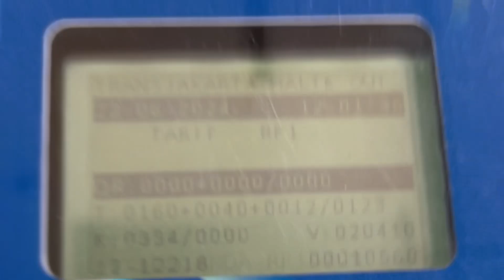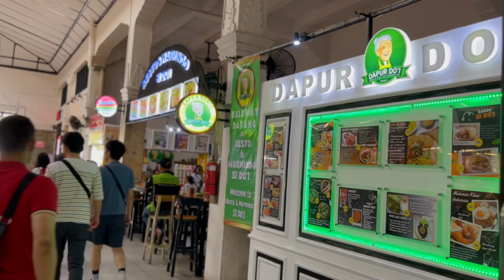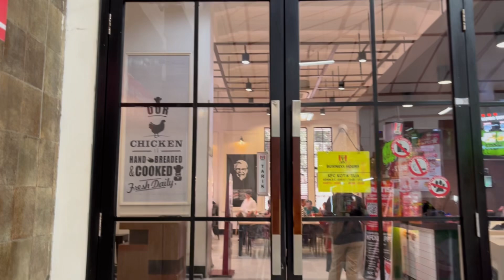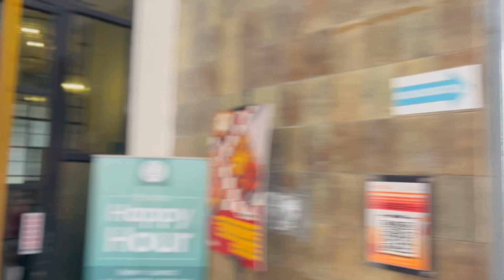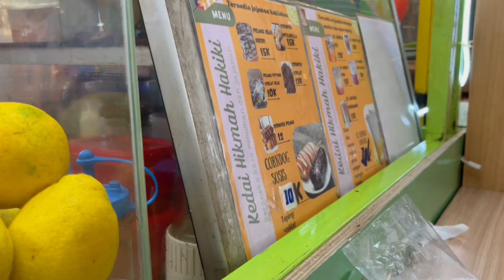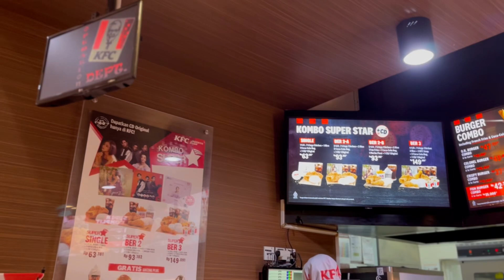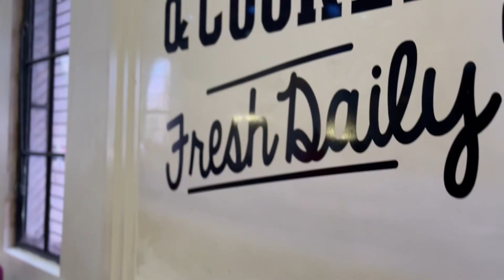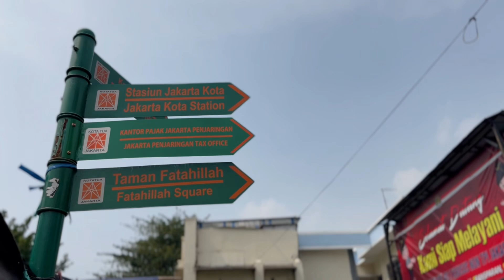SELAIN KULINER DI SINI, BANGUNANNYA JUGA HERITAGE [KANTOR POS KOTA TUA]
Lokasi:
Halte Transjakarta Grogol Reformasi
Alamat: RT.8/RW.1, North Tanjung Duren, Grogol Petamburan, West Jakarta City, Jakarta 11470

Lokasi:
Kawasan Kota Tua
- Kantor Pos Kota Tua
Alamat: Jl. Jemb. Batu No.1-18, RT.7/RW.7, Pinangsia, Kec. Taman Sari, Kota Jakarta Barat, Daerah Khusus Ibukota Jakarta 11110

- Museum Fatahillah Kota Tua
Museum Fatahillah memiliki nama resmi Museum Sejarah Jakarta adalah sebuah museum yang terletak di Jalan Taman Fatahillah Nomor 1, Jakarta Barat, Daerah Khusus Ibukota Jakarta, Indonesia dengan luas lebih dari 1.300 meter persegi.
Alamat: Taman Fatahillah No.1, Pinangsia, Kec. Taman Sari, Kota Jakarta Barat, Daerah Khusus Ibukota Jakarta 11110
Dibuka: 30 Maret 1974
Provinsi: Daerah Khusus Ibukota Jakarta
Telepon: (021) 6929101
Arsitek: W. J. van de Velde
Jenis: Museum Sejarah
Koordinat: 6°08′07″S 106°48′48″E / 6.135199°S 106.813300°E
Nama lama: Gedung Balai Kota Jakarta
Situs web: jakarta-tourism.go.id/article/detail/museum-fatahillah

- Museum Wayang Kota Tua
Museum Wayang adalah sebuah museum yang berlokasi di Jalan Pintu Besar Utara Nomor 27, Jakarta Barat. Pada awalnya bangunan ini bernama De Oude Hollandsche Kerk ("Gereja Lama Belanda") dan dibangun pertama kali pada tahun 1640. Tahun 1732 diperbaiki dan berganti nama De Nieuwe Hollandse Kerk (Gereja Baru Belanda) hingga tahun 1808 akibat hancur oleh gempa bumi pada tahun yang sama.
Museum Wayang memamerkan berbagai jenis dan bentuk wayang dari seluruh Indonesia, baik yang terbuat dari kayu atau kulit maupun bahan-bahan lain.
Alamat: Jalan Pintu Besar Utara No.27 Pinangsia, RT.3/RW.6, Kota Tua, Kec. Taman Sari, Kota Jakarta Barat, Daerah Khusus Ibukota Jakarta 11110
Didirikan: 1640